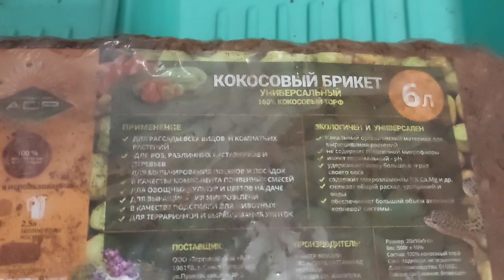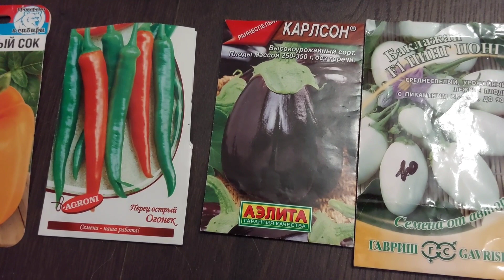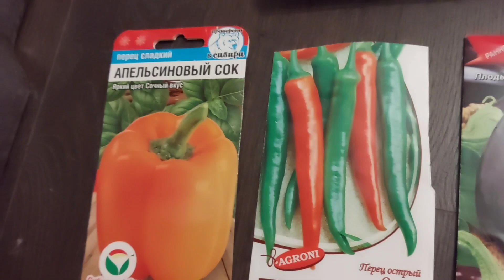семена не растут посадила в кокосовый торф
вот еще раз посадила семена баклажан и перца.почему то не растет ничего .может еще рано. может я плохой огородник. ну что это такое ,ай .ай .ай !!!
а вы подписались.